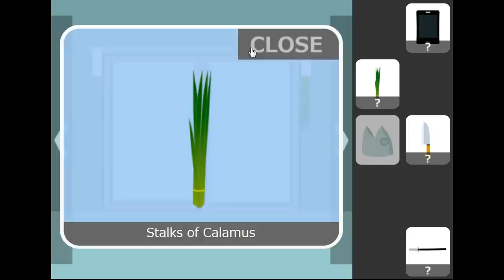[No1 Game] Find the Escape-Men Part 149: Boy's Day Walkthrough